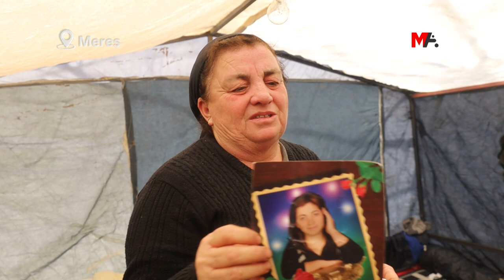DEVLET 4 GÜN SONRA GİTTİ: DONARAK YAŞAMINI YİTİRDİLER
Barış Mahallesi’ndeki aile apartmanında babasıyla birlikte 7 yakınını kaybeden Ali Güzel, enkaz altında kalanların donarak yaşamını yitirdiğini belirterek, devletin 4 gün sonra geldiğini söyledi.

Mereş'in Bazarcix (Pazarcık) ilçesinde 6 Şubat'ta meydana gelen ve 10 kenti etkileyen 7,7 ve 7,6 şiddetindeki depremlerde,Nurhak ilçesinin büyük bir bölümü yıkıldı, en az 300 kişi yaşamını yitirdi, binlerce kişi yaralandı. İlçenin tamamı neredeyse enkaz alanına dönerken, ne Nurhak ne bağlı mahallelerde neredeyse kimse kalmadı. Barınma ve ısınma problemlerinin tam anlamıyla çözülmediği ilçede, enkaz kaldırma çalışmaları halen devam ediyor. İlçede kurulan çadır kentlerde de insanlar ağır şartlar altında yaşıyor